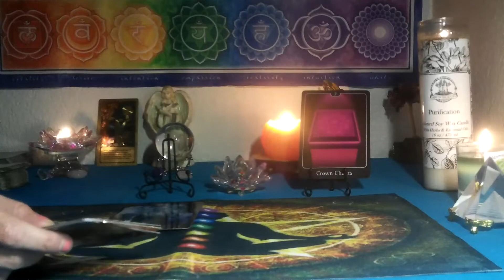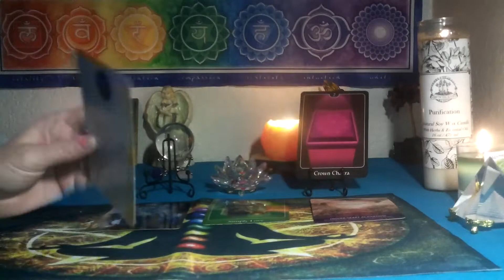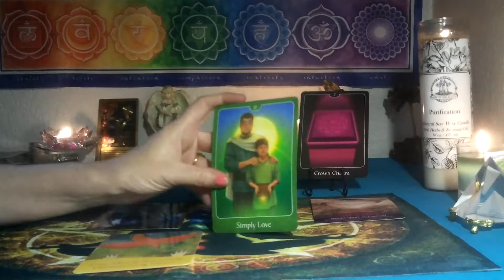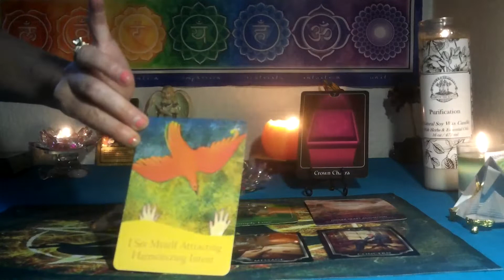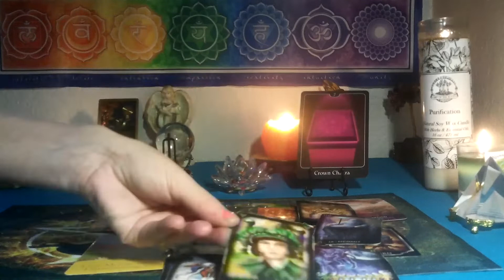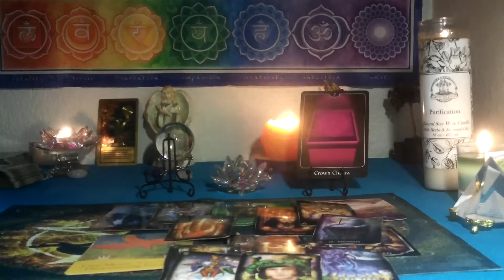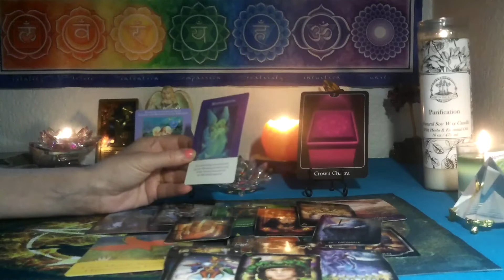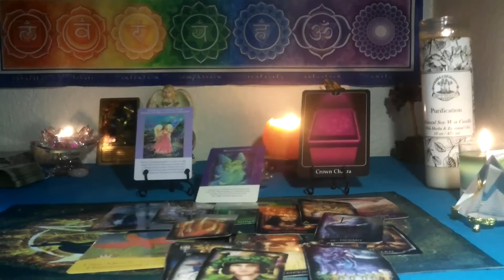GEMINI ~ JULY 2022 CHAKRA TAROT~ GREAT TRANSITION!! FINALLY WHAT YOUU NEED!!